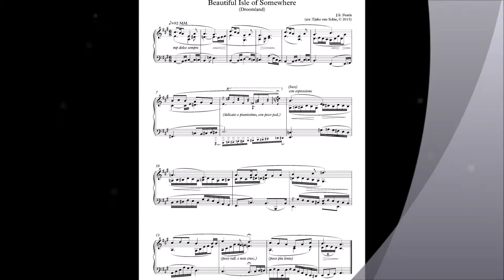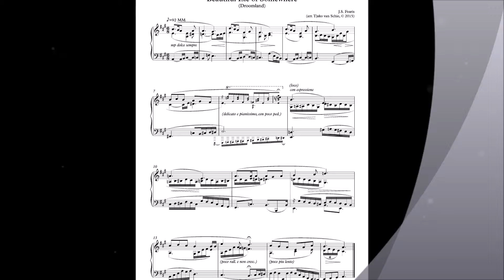beautiful isle of somewhere (arr. piano solo by Tjako van Schie)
"Beautiful Isle of Somewhere" - J.S. Fearis (arranged and performed by pianist Tjako van Schie, 2015)